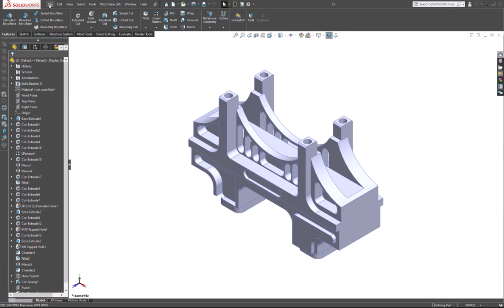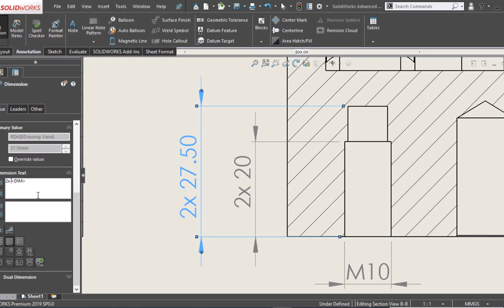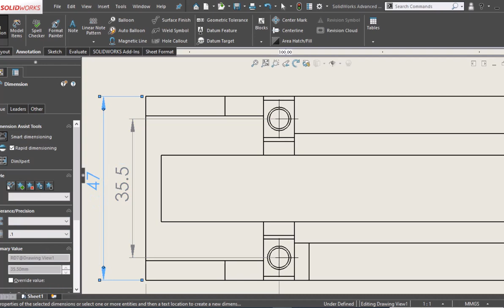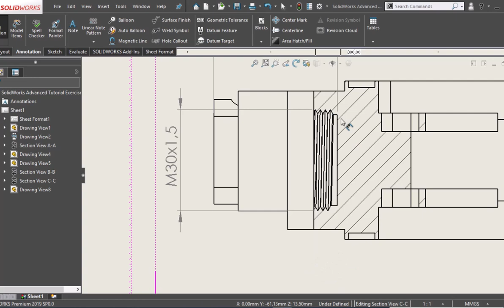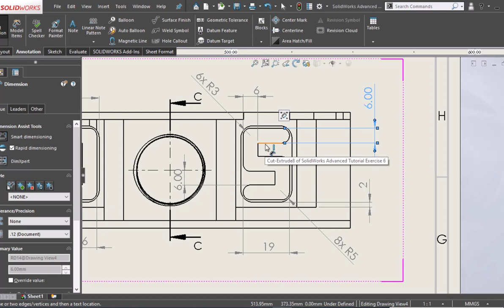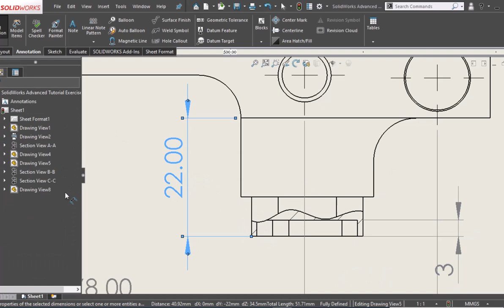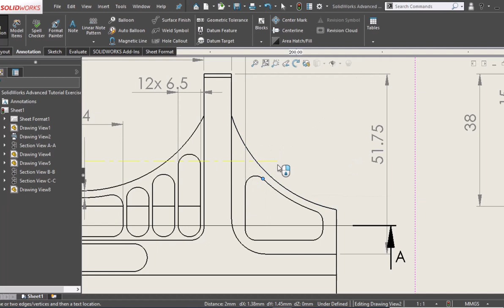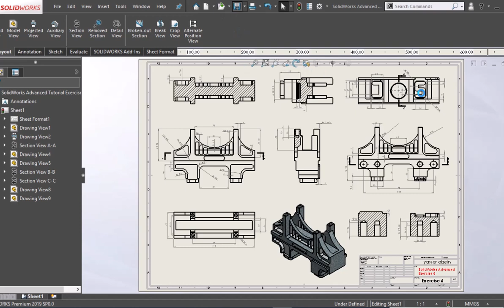SolidWorks Drawing Tutorial | Advanced Exercise 6 (Step-by-Step Guide)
Welcome to the SolidWorks Drawing Tutorial for Advanced Exercise 6! In this step-by-step guide, you’ll learn how to create a complete SolidWorks Drawing from a 3D model. This tutorial covers all essential techniques for mastering the drawing environment in SolidWorks.

What You'll Learn:
- Creating drawings from parts
- Adding section views and isometric views
- How to use broken-out sections and model items
- Adjusting drawing properties
- Using smart dimensions and placing dimensions correctly

This tutorial is ideal for users who want to enhance their skills and take their SolidWorks drawing knowledge to the next level. Whether you’re a beginner or an advanced user, this comprehensive guide has something for everyone!

Your support helps me create valuable content for the SolidWorks community.

Looking forward to seeing you in the next video!